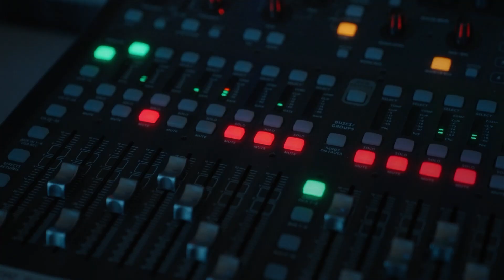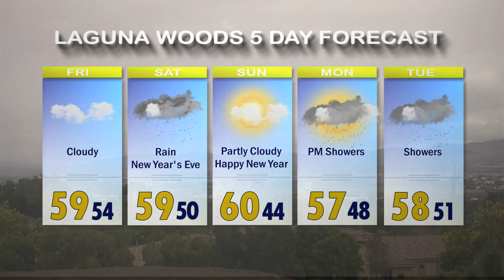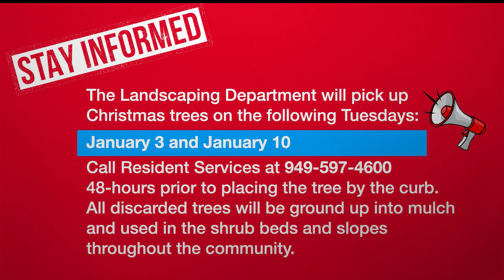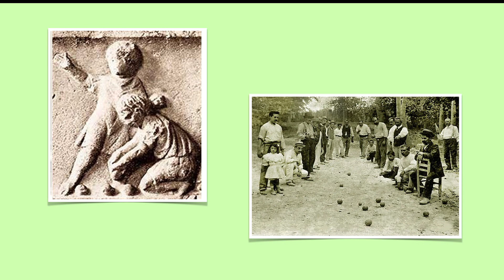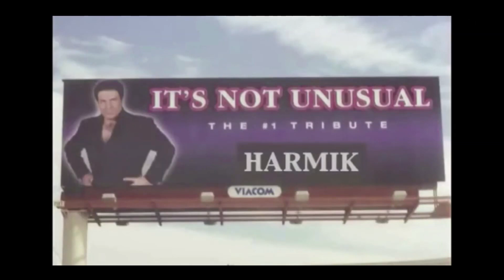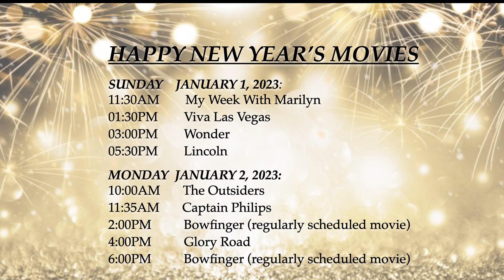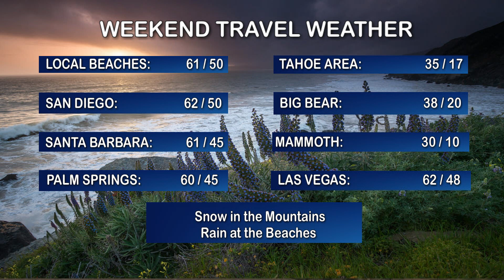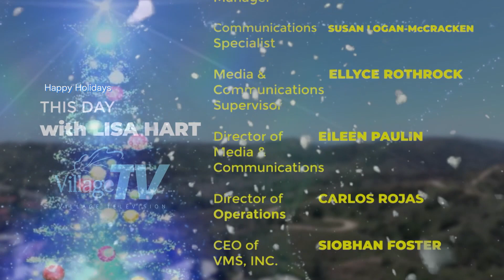ThisDay, December 30, 2022